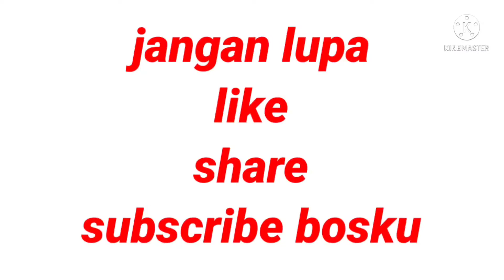aksi menegangkan motor taksi/ojek gabah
menegangkan motor taksi ojek pengangkut gabah